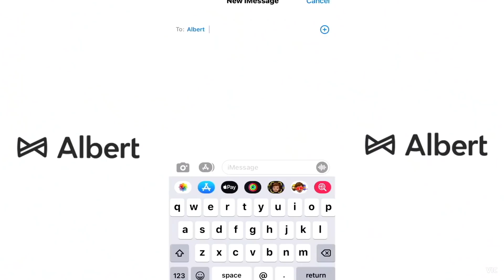The ALL-TIME LSU Tigers Squad Team Build! Madden 22 Ultimate Team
to download the Albert app. For a limited time when you open a checking account and connect a qualifying direct deposit, you'll get $150.

LSU Tigers Themed Team in Madden 22 Ultimate Team

Twitter 👉 @VictionaryHD
Instagram 🤳 @VictionaryHD
Tik Thot 💩 @thevictionaryhd
SnapChat 👻 @IsThatVic